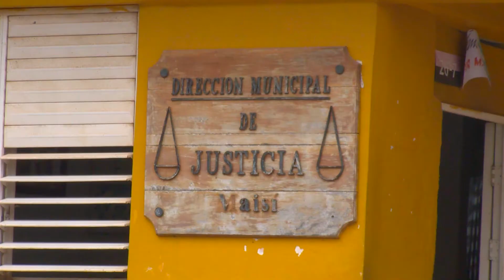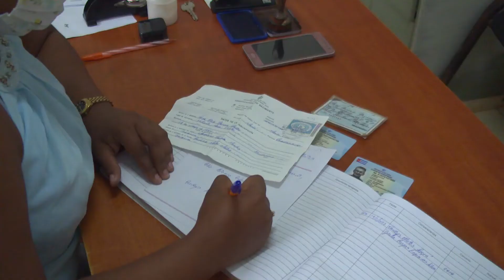Oficina de registro civil en Maisí trabaja por un mejor servicio a su población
La atención con calidad a la población es tarea de orden para el colectivo de trabajo del registro civil en Maisí, por eso su empeño en agilizar los tramites que esta entidad presta a la población, con la información la periodista Yanai Tamayo